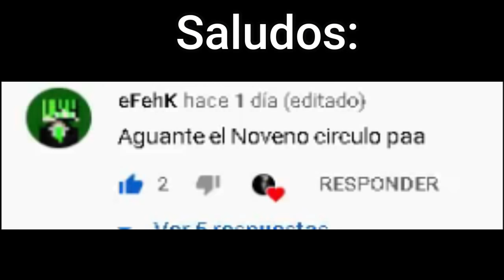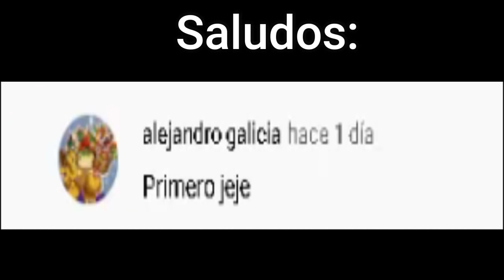R1TUS SAMHAIN / Void Memes con Contexto IV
cerca de los 3mil subs
tiembla pewdipie, ok no, muchas gracias.